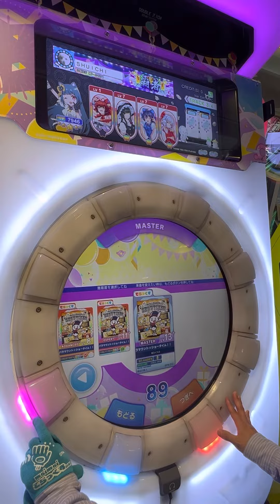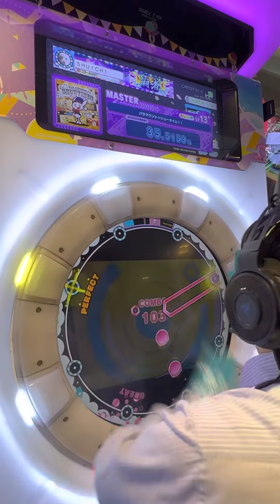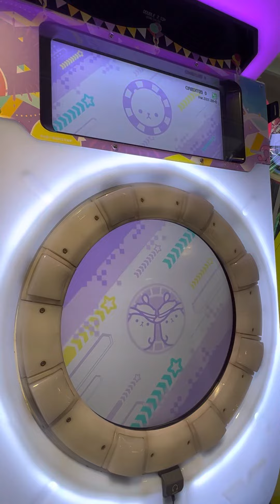【maimaiでらっくすFESTiVAL PLUS】 maimaiでらっくす maimai GIGO町田 2023/06/15